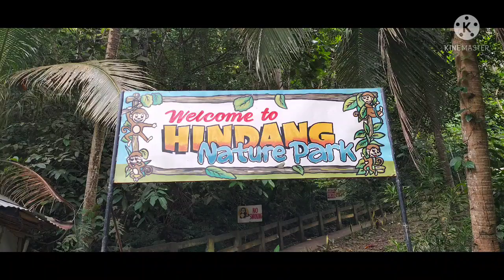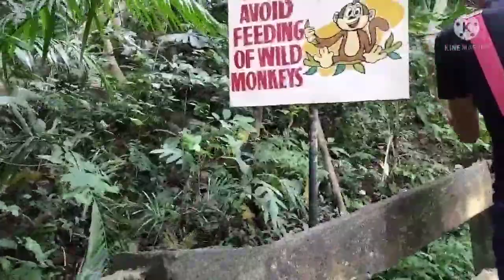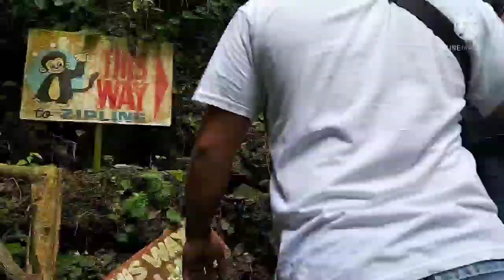pagpunta sa AGAS-AGAS at HINDANG CAVES & WILD MONKEY S....